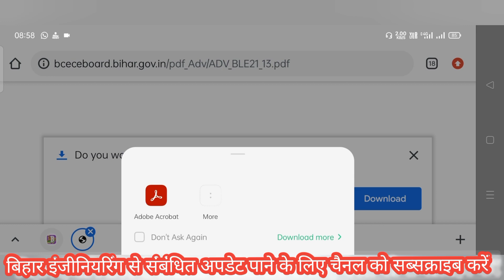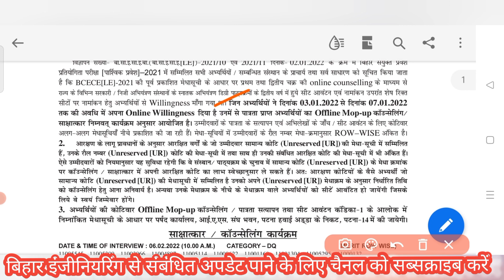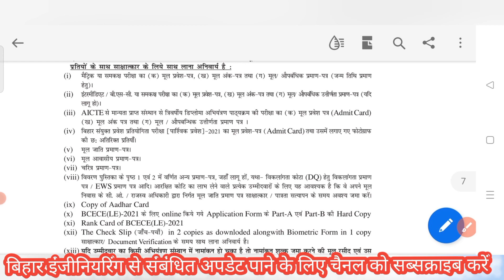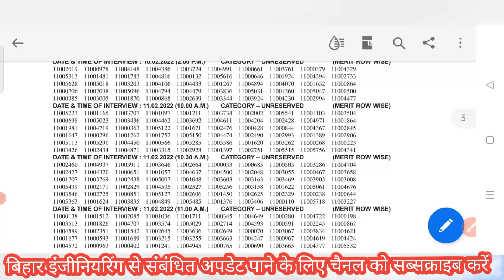BCECE (LE) MOPUP ROUND COUNSELLING DATE PROGRAM SCHEDULED RELEASED!!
Hell friends ...
Welcome back to channel Engineering channel Monu...

ess video me btaye hai ki ...
33% reservation lagega to kya effects parega Admission process admission.
All colleges BRANCH V/ S seats!! Category/Seats Bihar Govt engineering college l

Computer center..
library & book..
Boy & girl hostal..
centeen &mess
Other facilities..

Bihar Engineering Admission process, Bihar Engineering counselling process
Bihar Engineering online registration form fill, Bihar Engineering rank card of ugeac
B.tech 1st year Exam prepration, counselling process Bihar Engineering

Bihar Engineering Courses Available details
Civil engineering
mechanical engineering
electrical engineering
computer science engineering
leather technology
information technology

BIhar engineering Admission Lene se phle college review dekh lijia
uske bad Aap previous cutoff rank.
Colleges Allowed After admission.

Thank you Whaching this